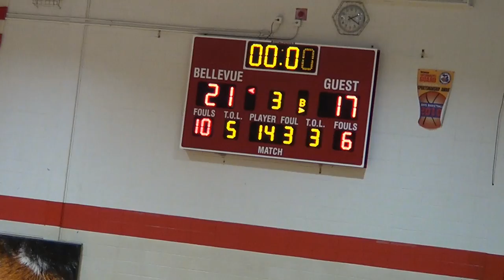Varsity Boys G5 Bellevue